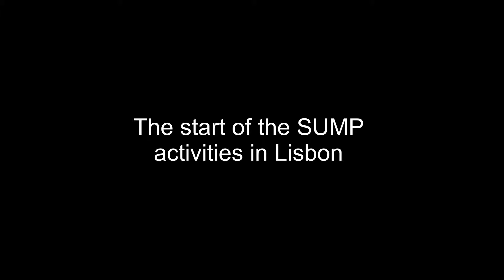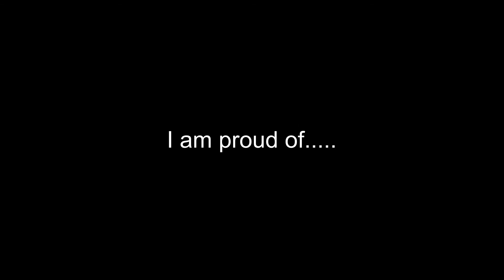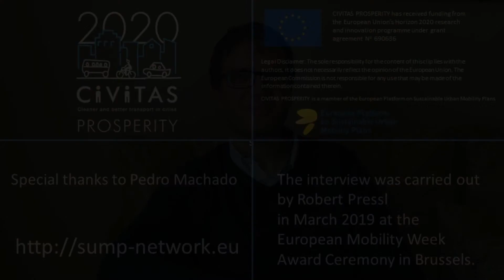Ambassador Miguel Gaspar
The Deputy Mayor for Mobility and Safety of Lisbon explains the main pillars of the cities' transport policy.